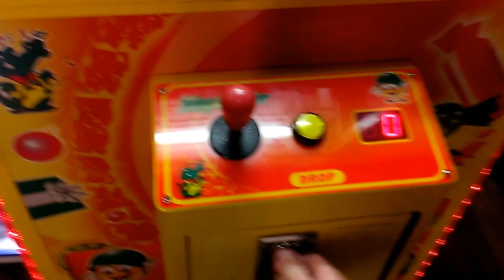TOY SOLDIER CLAW MACHINE@ PIZZA MAN A EASY WIN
THIS WAS FILMED YESTERDAY AT MY LOCAL PIZZA MAN HERE  I AM PLAYING THE FAMOUS TOY SOLDIER CLAW MACHINE ALL I HAD TO DO IS PUT 50 CENTS IN WHO KNEW ID HIT THE PAYOUT